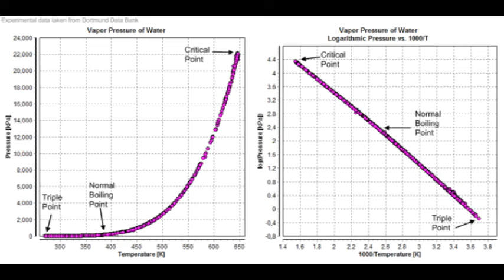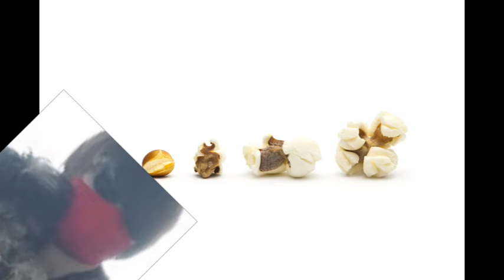What Makes Popcorn Pop?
Every explosion starts with a spark, but popcorn is a different story.